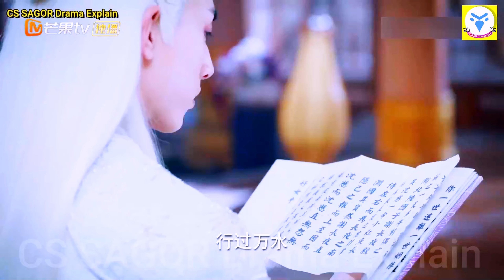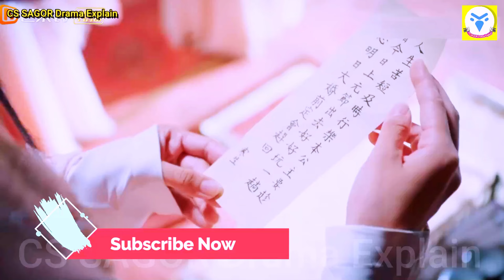Part 20 | ছেলেটি যখন তার ছায়াকে মানুষে পরিণত করে | Good and evil chinese drama explain in bangla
Good and evil (2021) ep 31 Drama explained in Bangla
Good and evil (2021) ep 31 chinese romantic drama
Good and evil (2021) ep 31 chinese fantasy drama
Good and evil (2021) ep 31 chinese love story drama in Bangla || CS SAGOR Drama Explain.
Explaining the ending of Good and evil (2021)
Good and evil (2021) ep 31 explained in Bangla
Good and evil (2021) ep 31 drama Review in Bangla

Drama Credits-
Credits:- Images and footage source belongs to real owner.
Drama Name: Good and Evil (EP-31)
Country: China
Total Episodes: 32
Aired: Aug 22, 2021 - Sep 12, 2021
Aired On: Monday, Tuesday, Sunday
Original Network: Mango TV
Duration: 35 min.
Content Rating: Not Yet Rated

This video is entirely my own. I have given the voice myself. And I am using just the picture of movie and some clips of 5-6 seconds.

chinese drama
百灵潭 chinese drama
the wolf princess chinese drama
good and evil
drama 2024 chinese
good and evil 2024 chinese drama
good and evil chinese drama
chinese drama eng sub
chinese drama good and evil
chinese drama 2024
good and evil eng sub
good and evil ep31 explain in bangla
good and evil Part 31 explain in bangla
good and evil ep31
good and evil 01
good and evil康宁
good and evil 百灵潭
good and evil郭俊辰
good and evil full
good and evil 英文字幕
chinese drama 2024
good and evil 百灵潭 eng sub
cdrama
good and evil explained
romantic love story
love story
love story love story
love history
love story book
love story novels in english
explain sustainable development
বাংলা ড্রামা
বাংলা গল্প,বাংলা এক্সপ্লেইন ভিডিও
বাংলা চাইনিজ ড্রামা,বাংলা করিয়ান ড্রামা
করিয়ান ড্রামা বাংলায়
বাংলা কোরিয়ান নাটক
চায়না ড্রামা বাংলা
বাংলা চায়না নাটক
বাংলা মুভি এক্সপ্লেনেশন
chinese drama
chinese drama top
my girlfriend is an alien chinese drama
chinese romantic drama clip
wetv drama
my girlfriend is alien chinese drama ep 1 eng sub
chinese drama in tamil explain